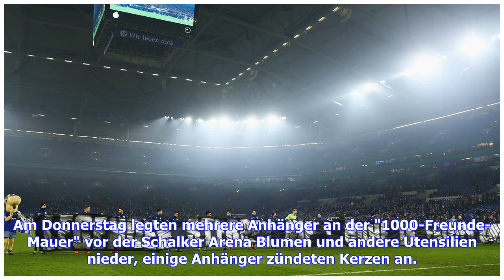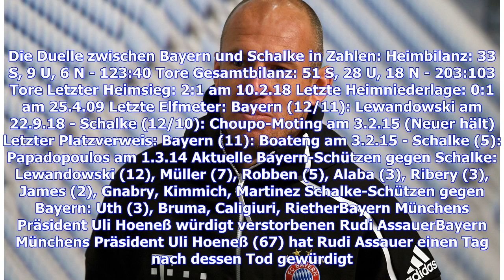Schalke 04: Kutucu wohl von Top-Klub umworben - alle News und Gerüchte zu S04 | Goal.com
Der FC Schalke 04 steht vor dem wohl schwersten Auswärtsspiel der Saison. Am Samstag um 18.30 Uhr (im LIVE-TICKER) muss S04 beim FC Bayern München antreten. Die Partie wirft nicht nur statistisch seine Schatten voraus, nur einen Tag davor tauchen Gerüchte über ein mögliches Interesse des deutschen Rekordmeisters an Youngster Ahmed Kutucu auf. Erlebe die Highlights Schalke 04 beim FC Bayern München in der Bundesliga auf DAZN. Hol' Dir jetzt Deinen Gratismonat! In Gelsenkirchen bricht derweil eine...